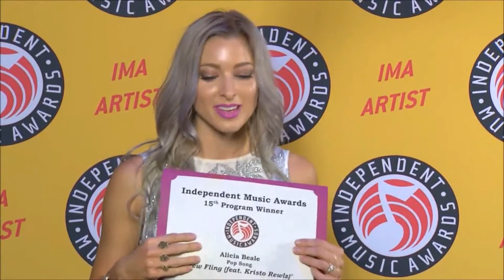ALI HUGO's Nomination At The 16th IMA NYC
Ali Hugo has received two nominations considerations at the 16th annual IMA held in New York City for his No. #1 smash hit single "Tears of a Broken Heart". Vote for "Tears of a Broken Heart" IMA:-